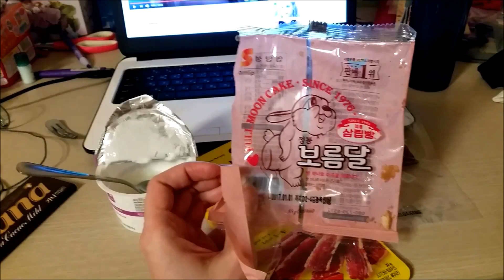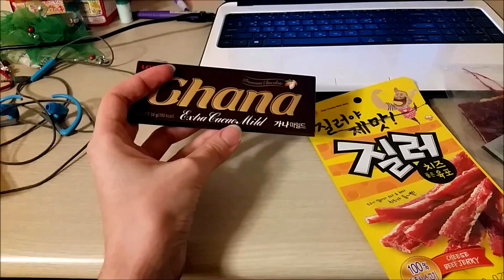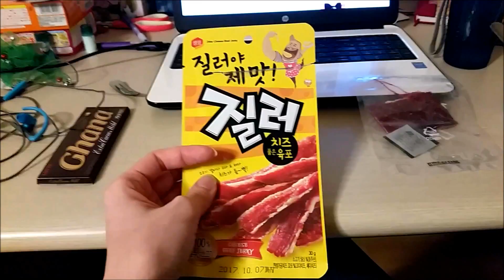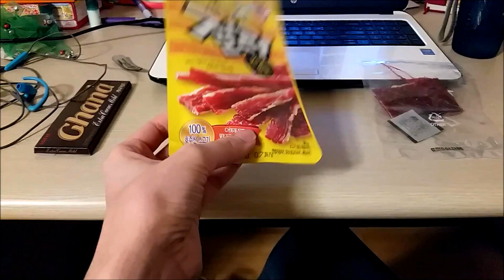Korean Convenience Store Snacks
A spur of the moment video showing off some of the healthy(?) things you can pick up at a Korean convenience store.

I would like to apologize for the low quality. Filmed on my Galaxy S5 and edited in Windows Movie Maker.